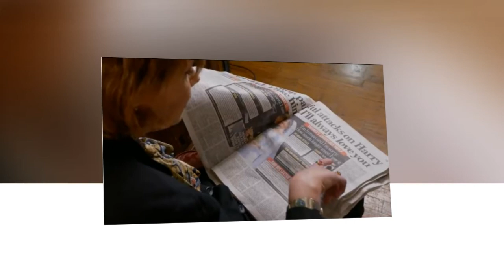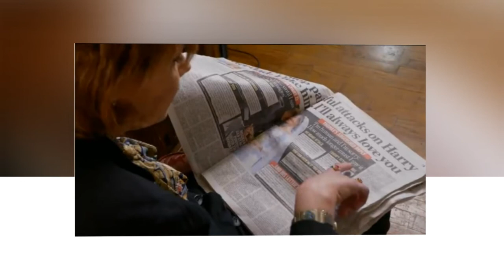Meghan Markle’s half-sister Samantha told journalists her pregnant sister ‘doesn’t have a heart’